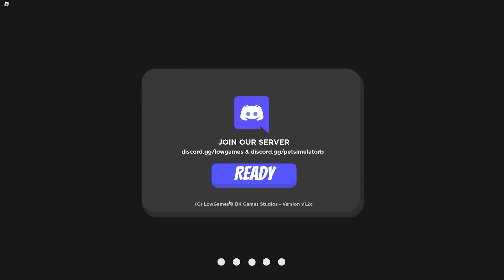Selling Pets In PSZ For ROBUX???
🌃 | SMASH LIKE!

free gamepasses
big games
preston
huge pets
petsimulatorb
psz
psb
psc
roblox glitch
roblox down
hurbert cat
cat hoverboard
huge pony
shy
shybrb
shay
roblox simulator
pet simulator x roblox
pet simulator